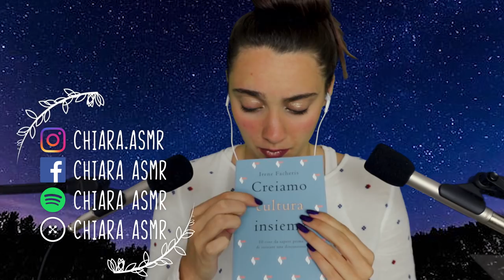ASMR INAUDIBLE + TAPPING | Rode Nt5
Triggers you will find: inaudible whispering, tapping, some hand movements at the end

Blue Yeti
Rode NT5

Se sei arrivato/a fin qui commenta: " paranza "